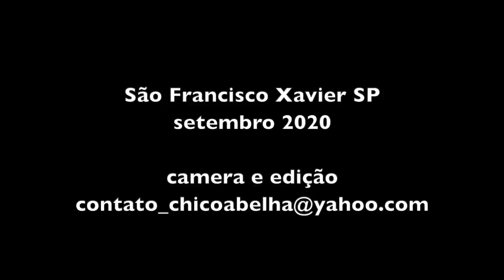CIMENTO QUEIMADO - FOGÃO À LENHA - PARTE 2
O segredo do cimento queimado é saber a consistência certa da nata, espalhar com cuidado na superfície sem areia ou pedrinhas, esperar secar um pouco e ir acertando com a colher e com a desempenadeira. Se secar demais usar um pouco de água para amolecer. Se ainda ficou alguma irregularidade ela pode ser corrigida com uma lixa quando o cimento endurecer.
Nesta filmagem o cimento queimado foi usado na proporção de 3 partes de cimento e uma parte de pó xadrez que é o que dá a cor.

Contato do pedreiro BO - 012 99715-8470